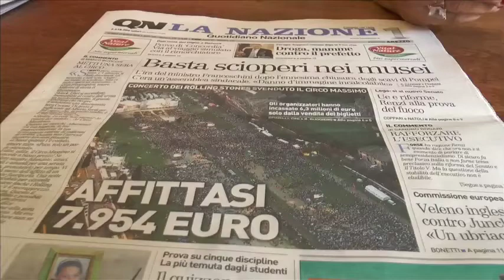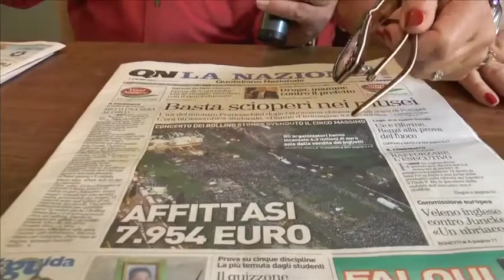Rolling Stones: solo 7mila euro per l'affitto del Circo Massimo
"Roma oggi ha circa 60 mila persone oltre ai 10-20 mila romani che sono venuti per questo evento. Persone che sono andate in albergo, ristoranti, che hanno preso un taxi, un gelato e hanno determinato un guadagno per la città di 25 milioni di euro in un giorno". Così il sindaco di Roma Ignazio Marino a RaiNews24 si è difeso dalle polemiche sul prezzo del Circo Massimo, pronto per il concerto Rolling Stones.

7.934 euro. È questa la cifra precisa per la quale la giunta capitolina ha affittato l'intero Circo Massimo ai Rolling Stones. Una cifra irrisoria, se si considera che la band alloggia in una mega suite da 14mila euro a notte. Il Campidoglio si giustifica, e spiega che la cifra è stata calcolata desumendola dalle tariffe stabilite per l'occupazione del suolo pubblico. Cifre che, promettono, verranno innalzate anche del 250%. "Ma stiamo ragionando -- spiega l'assessore al Commercio, Marta Leonori -- anche sulla creazione di una lista ristretta di monumenti prestigiosi dove far pagare ancora di più". Ma le associazioni dei consumatori sono in rivolta, e Alessandro Onorato, uno dei leader dell'opposizione in consiglio comunale, annuncia "un esposto alla Corte dei conti per danno erariale".